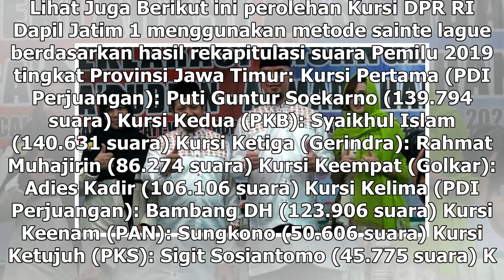Manis Studio | Artis Gagal ke Senayan di Jatim I, dari Ahmad Dhani hingga Manohara - VIVA